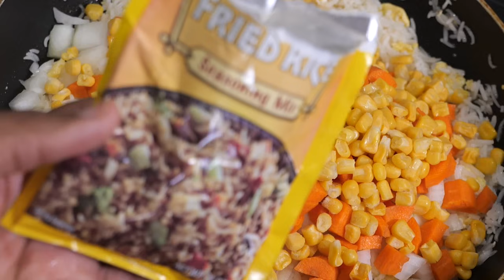Fried rice aux crevettes/ simple recette pour le dinner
Hello les amis, je partage avec vous aujourd’hui la recette du fried rice aux crevettes .

⬇️⬇️⬇️INGREDIENTS⬇️⬇️⬇️

1 verre de riz ( je l’ai cuit au préalable)
4oeufs
1 oignon
2 petites carottes
1 verre de maïs
De l’huile
Épicé pour fried rice
Crevettes ( je l’ai assaisonné avec l’épice pilou crevette)
Oignon vert

Bon appétit 😋